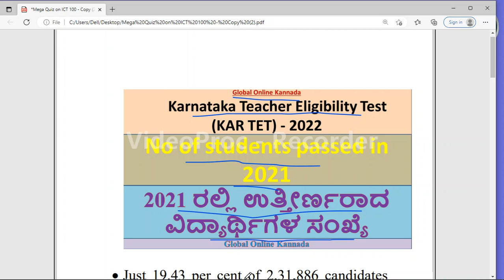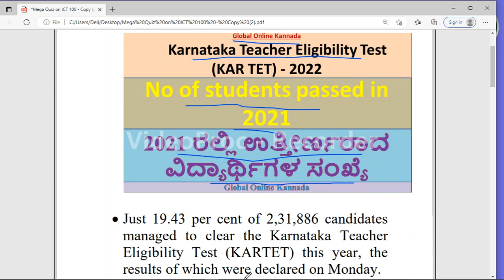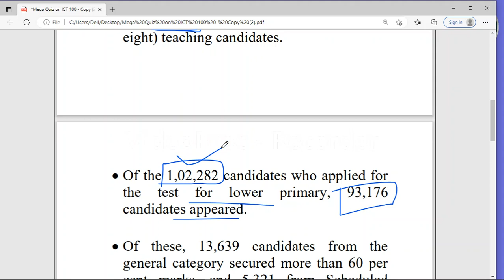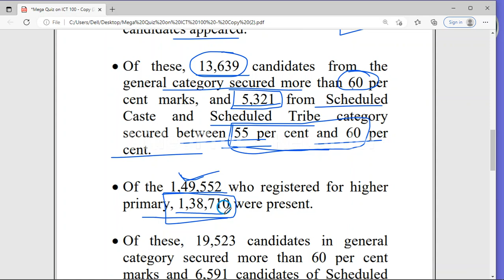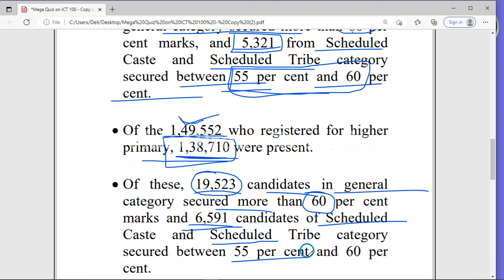Karnataka TET (KAR TET) | Result Analysis of 2021 | ಕರ್ನಾಟಕ TET (KAR TET) | 2021 ರ ಫಲಿತಾಂಶ ವಿಶ್ಲೇಷಣೆ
ನಮಸ್ಕಾರ ಗೆಳೆಯರೆ
ಈ ವೀಡಿಯೊದಲ್ಲಿ ನಾವು ಕರ್ನಾಟಕ ಶಿಕ್ಷಕರ ಅರ್ಹತಾ ಪರೀಕ್ಷೆ (KTET) - 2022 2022 ಕುರಿತು ಚರ್ಚಿಸಿದ್ದೇವೆ.
ನೀವು ಕರ್ನಾಟಕ ಟಿಇಟಿ, ಸೆಂಟ್ರಲ್ ಟಿಇಟಿ, ಕೆ ಸೆಟ್, ಯುಜಿಸಿ ನೆಟ್ ಇತರೆ ಯಾವುದೇ ಪರೀಕ್ಷೆಗೆ ತಯಾರಿ ನಡೆಸುತ್ತಿದ್ದರೆ ಜಾಗತಿಕ ಆನ್‌ಲೈನ್ ಕನ್ನಡ ಯೂಟ್ಯೂಬ್ ಚಾನೆಲ್‌ಗೆ ಚಂದಾದಾರರಾಗಿ.
ನೀವು ಗ್ಲೋಬಲ್ ಆನ್‌ಲೈನ್ ಕನ್ನಡ ಟೆಲಿಗ್ರಾಮ್ ಗ್ರೂಪ್‌ಗೆ ಸಹ ಸೇರಬಹುದು.
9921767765 ನಲ್ಲಿ whatsapp ಗೆ ಸೇರಲು

Hello Friends
In this video we have discussed about Karnataka Teacher Eligibility Test(KTET) - 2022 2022.
You can also join Global Online Kannada Telegram Group.